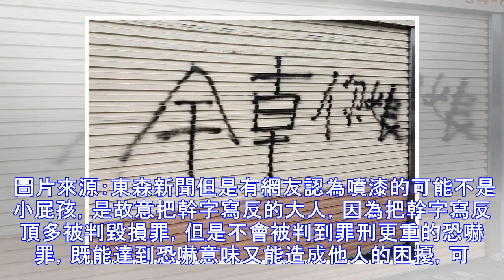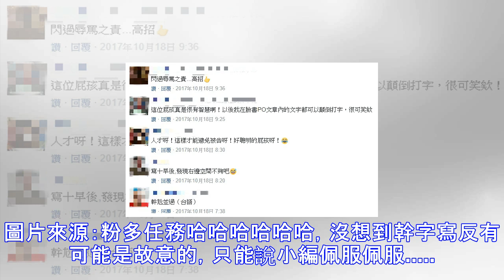屁孩亂噴漆「幹字寫反」被笑爆！網友卻狂讚「根本超聰明！」讓大家傻眼：原來是智慧型犯罪！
本來是用來罵人的三個字，卻因為字寫反意外成了2.5萬網友的笑柄！有一位屁孩在別人的門上亂噴漆，被民眾拍下PO到《爆料公社》上，讓許多網友都覺得超級沒品！大大三個髒字就這樣噴在別人的鐵門上，外觀看起來超不雅觀！ 圖片來源：爆料公社只見門上被黑色噴漆寫著「幹你娘」三個大字，不知道這位屁孩是有跟這家人結怨，還是只是隨便亂噴，但罵髒話還可以把字寫錯，把「幹」字寫反讓網友嘲笑「屁孩不讀書的下場就是連字都不會寫！」，感嘆現在小孩閒閒沒事做，就去造成別人困擾，品行修養有待加強。 圖片來源：爆料公社照片一PO出來引起許多網友笑炸，紛紛表示「幹錯邊很可怕」、「懂什麼？事主倒車時，後照鏡看就正了啊！」、「大家誤會...
源: pixpo